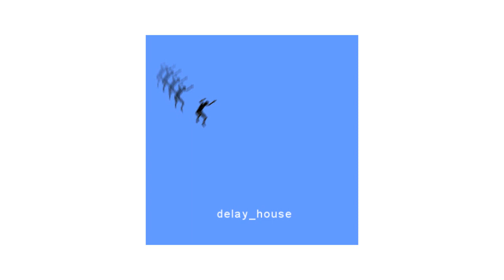electro rock | royalty free music | delay_house vol. 5 (2017) [full album]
Tracklist:
0:01 tutti dj
3:14 i sogni e il mare
6:43 in minoranza contro l'ignoranza
11:09 frontiere
15:00 followersoldi
18:19 comete come te
22:05 onde
26:02 sii

Nel 2015 Ale (basso/synth) e Emi (chitarra) lasciano la band, costringendo a utilizzare dei campionamenti per poter fare gli ultimi concerti del tour promozionale del volume 4. Questo uso dei sample porta ad una evoluzione nella modalità compositiva: in sala prove vengono portate basi nuove create da sample dei dischi precedenti e da dischi di generi differenti, come la tech house o la future bass. Questi suoni vengono mischiati poi al classico sound fatto di chitarre elettriche spente, batteria elettronica e synth. Il risultato è un album molto più ballabile dei precedenti, anche se ancora dentro i confini del rock elettronico. Il blando supporto di Stop Records, che chiuderà i battenti pochi mesi dopo l'uscita dell'album,  e il sempre più scarso mercato per il rock elettronico fanno passare il disco quasi inosservato. La band decide di sciogliersi: a parte qualche intervista radiofonica e l'uscita di alcuni videoclip il disco non viene promosso in alcun modo.